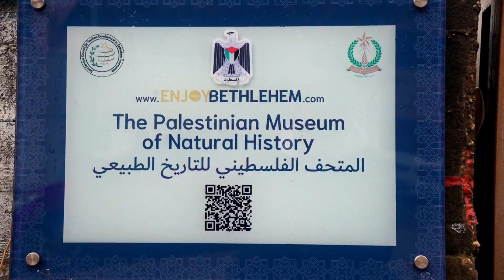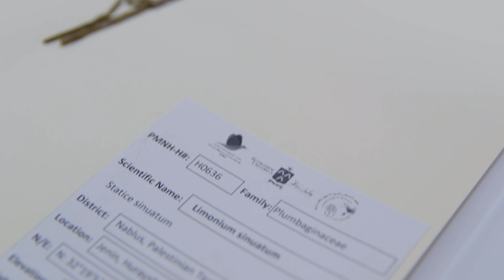برنامج بكالوريوس في التنوع الحيوي والاستدامة